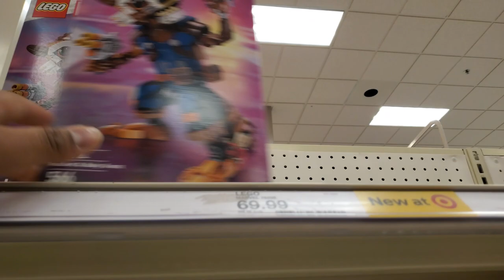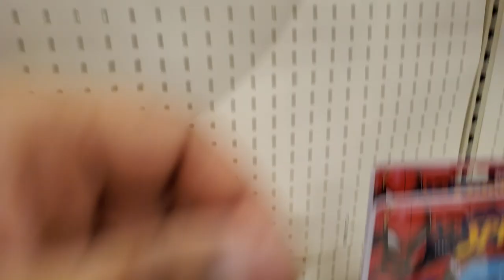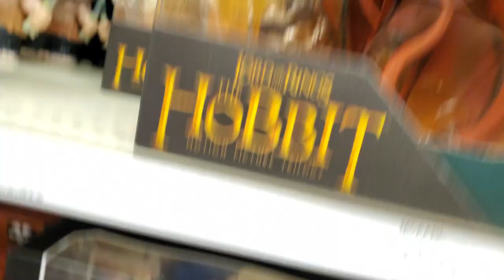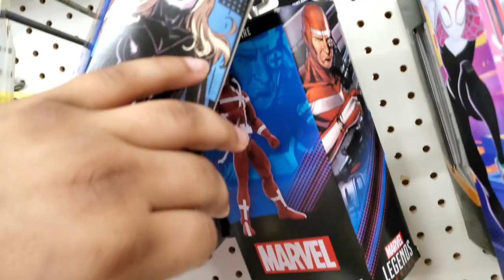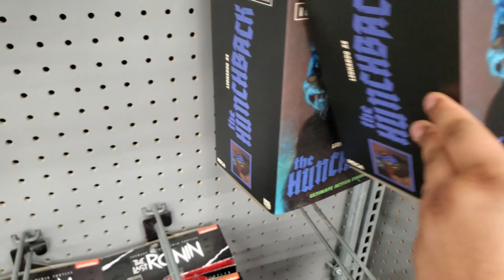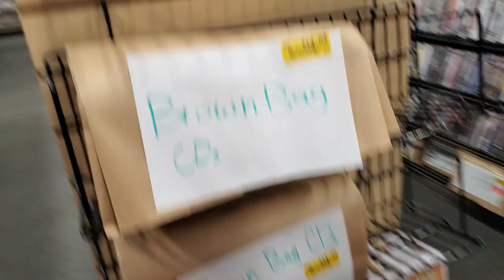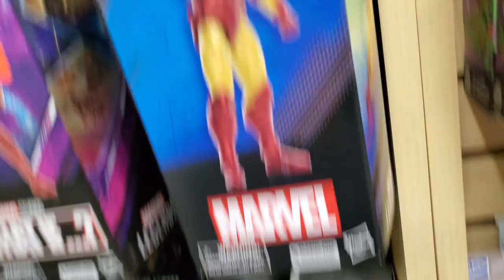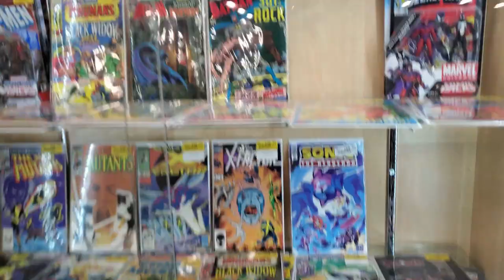Walmart Exclusive find!!! Quick and Easy Toy Hunt, Target, Walmart, Vintage Stock.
A quick toy hunt where I found a Walmart exclusive.
Lets get this video to 1,000 views and likes.

Toy Hunts in the Missouri area